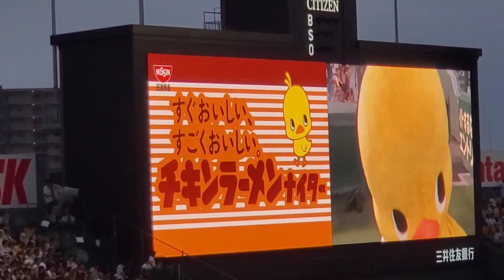20230709 つば九郎、トラッキー、ひよこちゃんの椅子取りゲーム！【勝つのは誰だ！マスコットバトル】3回ｳﾗ終了後 阪神ﾀｲｶﾞｰｽ主催試合ｲﾍﾞﾝﾄ@阪神甲子園球場･ﾚﾌﾄ外野